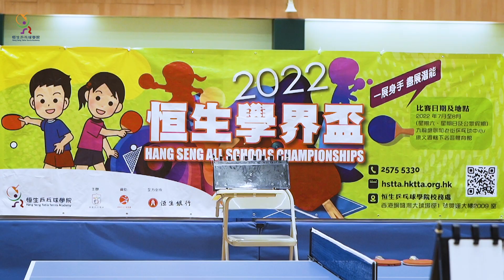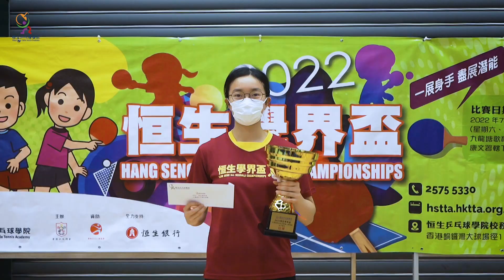2022 恒生學界盃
2022 恒生學界盃經已圓滿結束，大家除咗可以重溫番網上直播，仲可以睇呢條賽事花絮一覽球員嘅英姿！